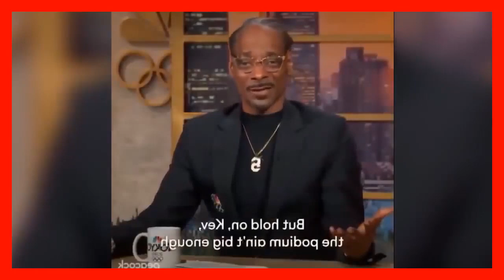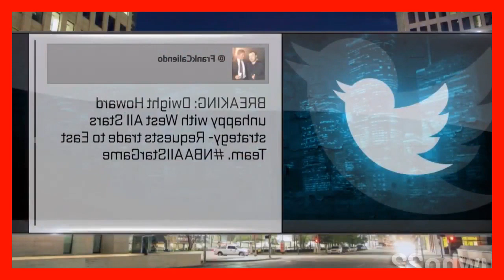Chris Bosh Talks Health Scares and The Rise of the Miami Heat Cold as Balls S4 LOL Network.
Hello friend have a nice day and much happiness